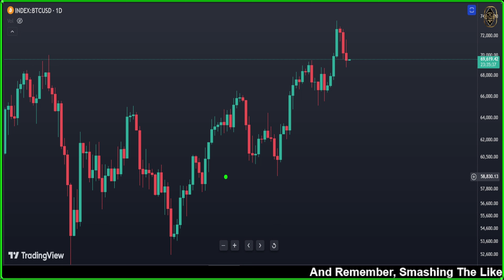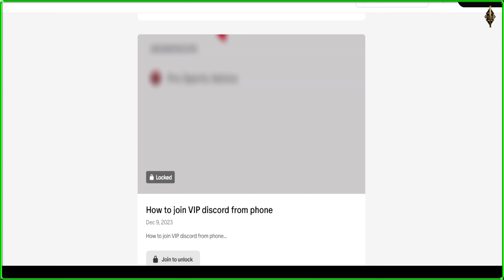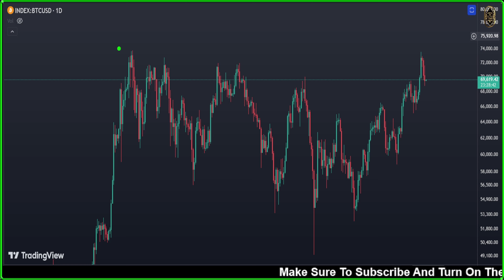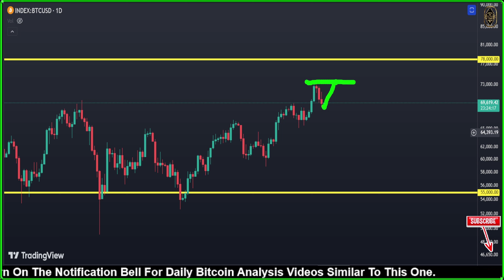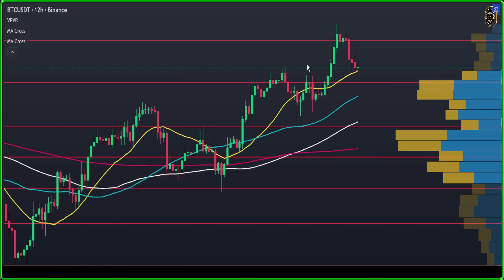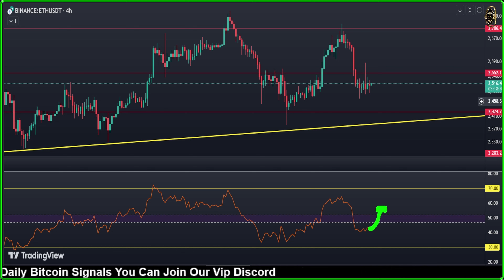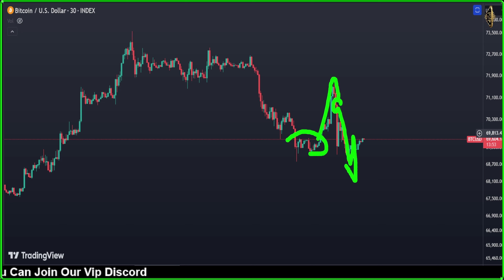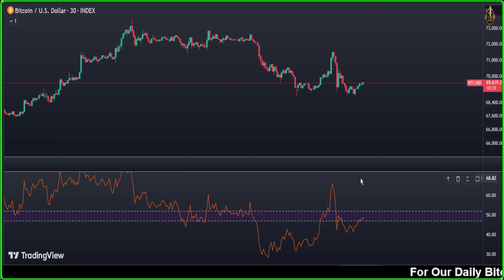BITCOIN Holders: They’re Trying to TRICK You—Don’t Fall for It 🛑Bitcoin News Today now & (BTC & ETH)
🚀 BITCOIN Holders: They’re Trying to TRICK You—Don’t Fall for It 🛑 Bitcoin News Today now & Bitcoin Price Prediction (BTC & ETH) 🚀

{{{ Chapters }}}

00:00 Daily Bitcoin Price Prediction: Today's Forecast & Analysis
06:44 Bitcoin Options Trading Strategies for This Week: Maximize Your Gains
09:35 BTC 12-Hour Chart Analysis: Key Trends and Insights
11:19 Ethereum Price Prediction: Expert Forecasts and Future Trends
13:28 Bitcoin 4-Hour Chart: Latest Market Trends and Analysis
16:16 Bitcoin 30-Minute Forecast: Short-Term Price Predictions and Analysis

official cryptocurrency
coindesk price
reddit cryptocurrency
reddit crypto